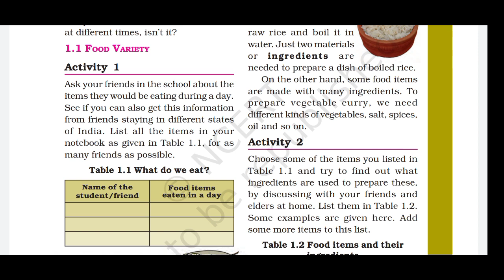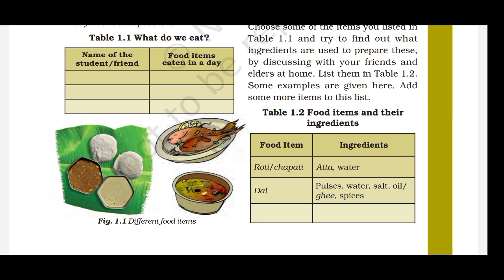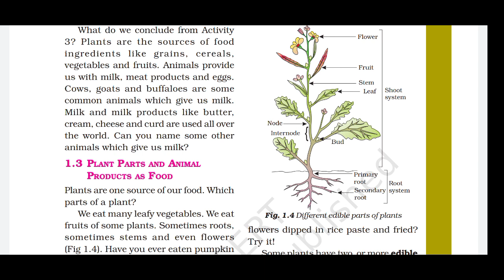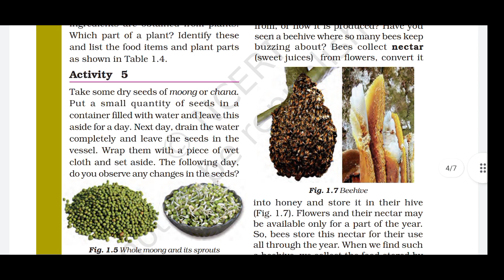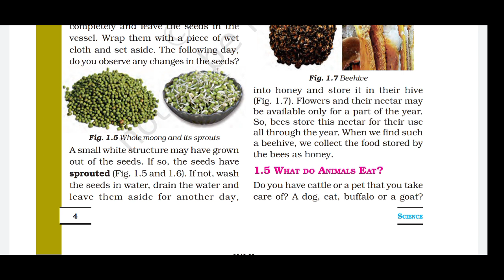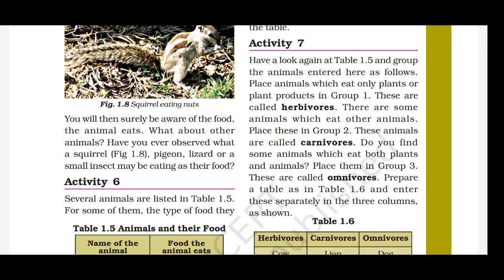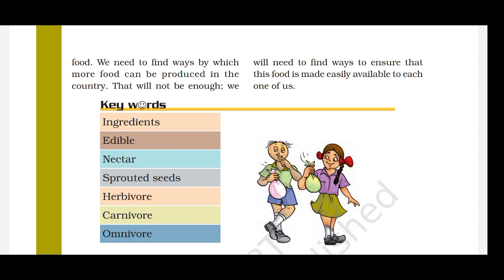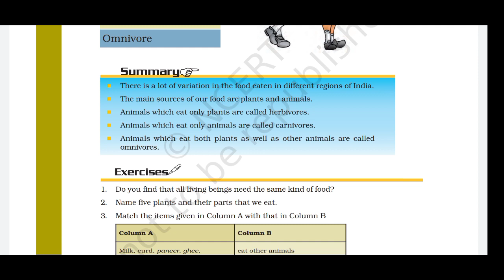NCERT Class 6 Science Chapter 1 Food: Where Does it Come From?